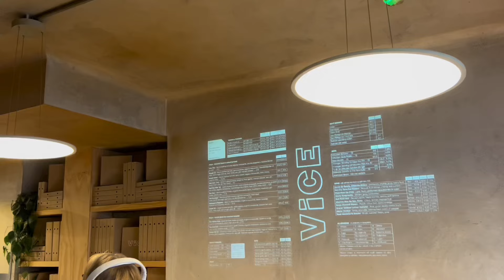NEW YORK Pizza Slice In Dublin City!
We are on a quest to find the best & most affordable food Ireland has to offer. We take into account the price, taste and experience when giving our score! Honesty is our only policy. 👇

Vice Pizza & Wings Shop 🍕 5 Merrion Street Lower, Dublin, D02 DR94 📍